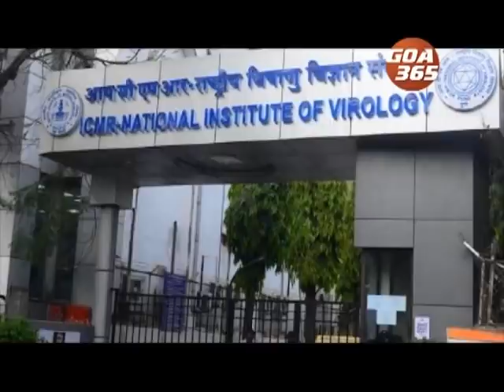Ray of hope - possibly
The race for Covid-19 vaccine shows progress. Preliminary results of India's first indigenously developed COVAXIN show it is safe. Also, Russia has claimed 'good results for Sputnik V.